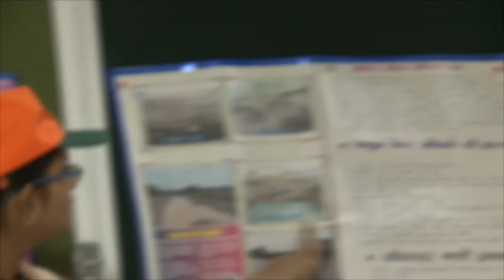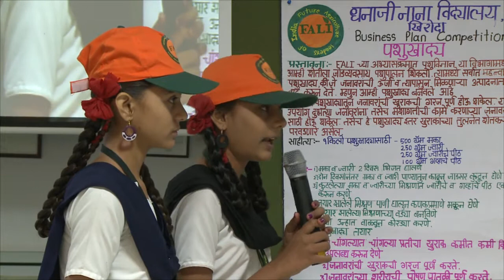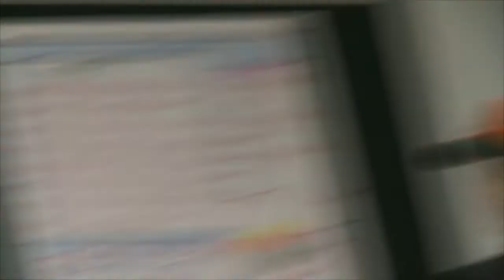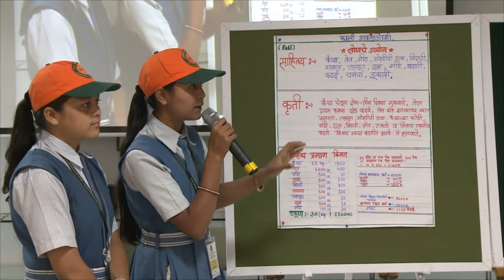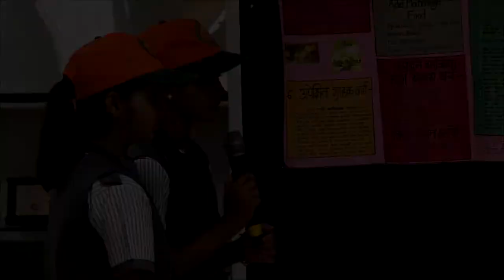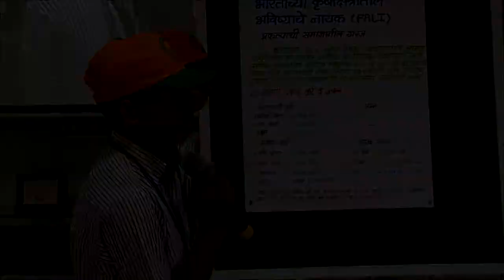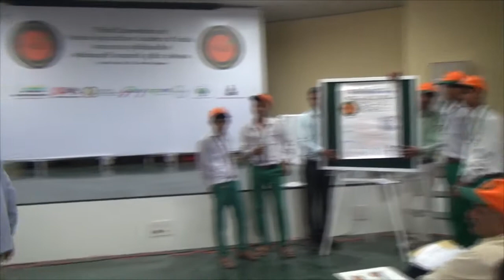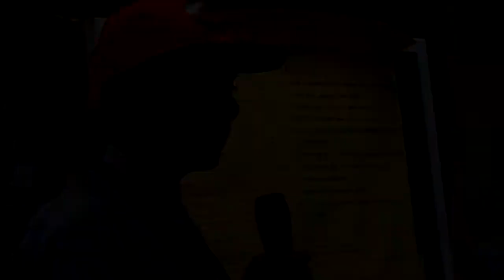Third FALI Convention : Questions By Judges to students during presentation of their B plan